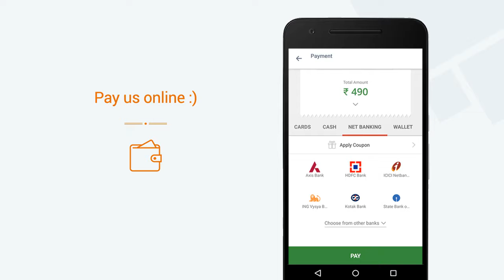Dreams Cafe, Koramangala » View a video of our Mini App on Goodbox Mega App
Dreams Cafe, Koramangala now has a Mini App. View a video of our Mini App. Get Dreams Cafe, Koramangala's Mini App on the Goodbox Mega App. Explore 1000s of Mini Apps on the Goodbox Mega App.